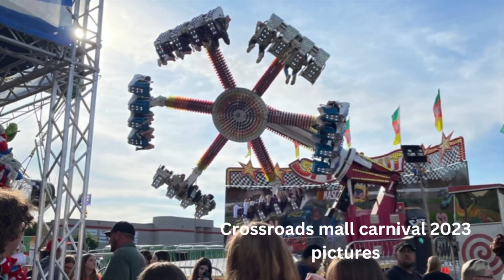Spin out 2023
Hello so in this video i am showing you a ride called spin out with gambill amusements can i get to 400 subscribers? please share this video with your friends if you like this video be sure to hit that like button subscribe and hit that notification bell to know when i post to join this ride